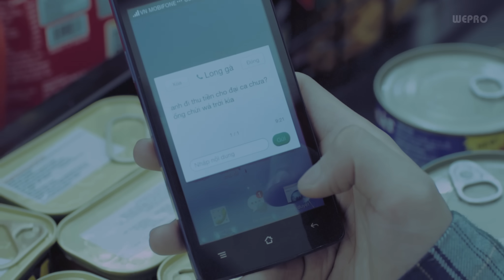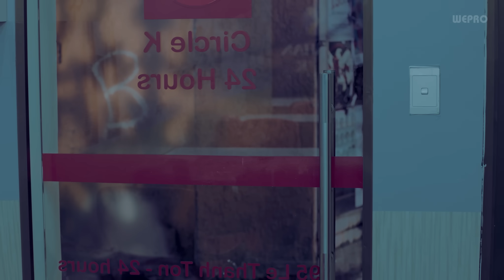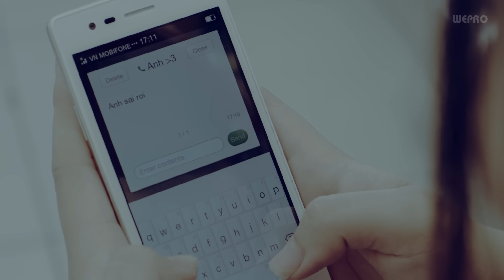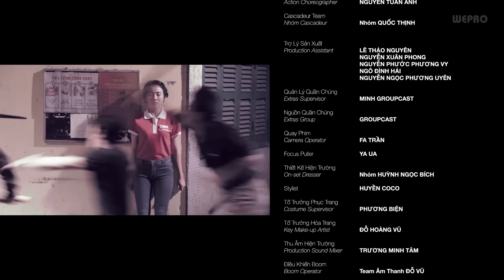Âm Thầm Bên Em | OFFICIAL MUSIC VIDEO | Sơn Tùng M-TP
Turn on CC for official English subtitle.

Được thực hiện bởi / Video made by
Sáng tác / Composer: Sơn Tùng M-TP
Đạo diễn / Director: Nguyễn Quang Huy
Hoạ sĩ thiết kế / Production designer: Ngô Phước Trường
Giám đốc hình ảnh / D.O.P. : Đức Bi
Hoà âm hậu kì / Sound Re-recording Mixer: Long Halo
Sản xuất / Producer: Tiên Crala

Oppo Smartphone Vietnam và Oishi C+ hân hạnh đồng hành cùng Sơn Tùng M-TP trong music video Âm Thầm Bên Em.

Bản quyền thuộc sở hữu của Sơn Tùng M-TP